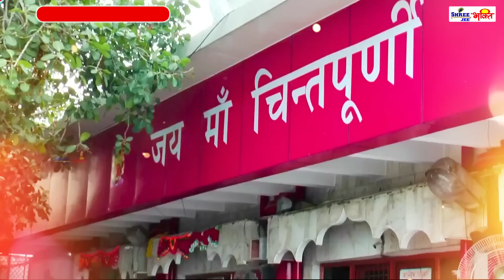नवरात्र का पहला दिन - माँ शैलपुत्री की आरती - Mata Shailputri Ki Aarti | Navratri Special Day - 1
TITLE - SHAILPUTRI MATA KI AARTI
SINGER -  KANISHKA
MUSIC LABEL - SHREE JEE BHAKTI